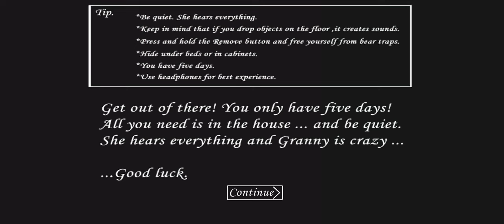granny door escape